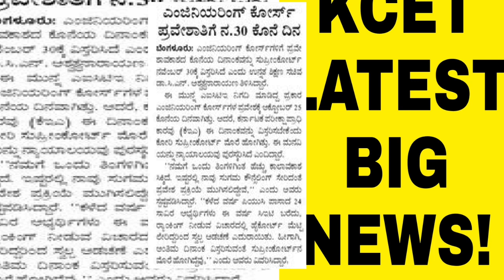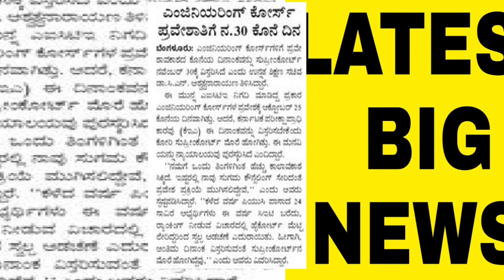KCET 2022 LATEST UPDATE|BIG NEWS|COURT ORDER|students solution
Upi id:hatersvtu@ybl